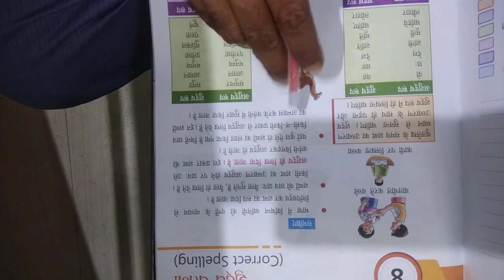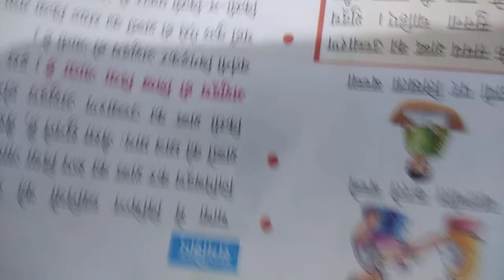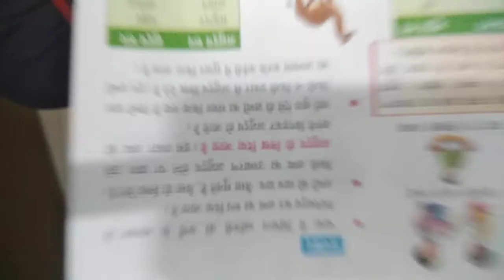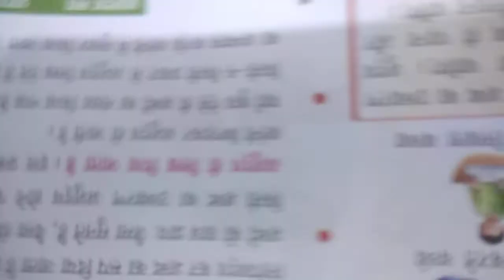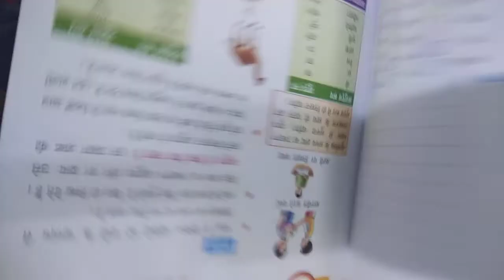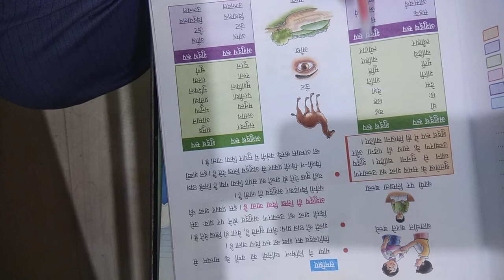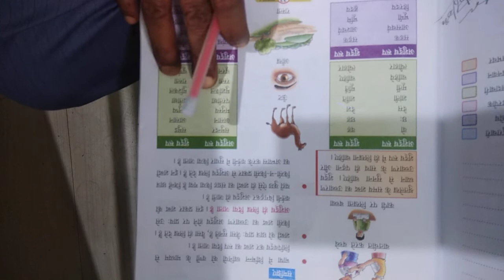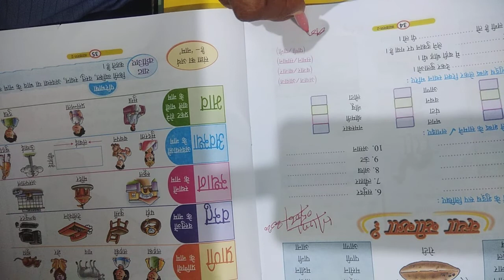Class-2 Hindi Grammar Chapter-8 (शुद्ध वर्तनी) By:- Amar Nath Sir